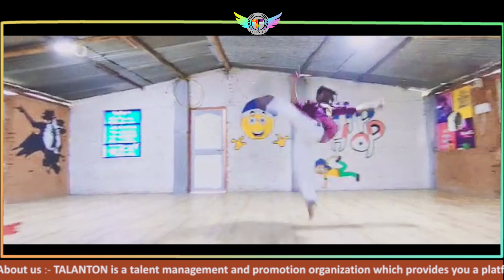Kalank Title Track | Best Dance Cover | Suraj Dhanuskar | Best Dance Choreography | Talanton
Kalank Dance Cover | Suraj Dhanuskar | Best Dance Choreography | Arjit Singh | Talanton

Here Presenting A Dance Video On KALANK Song By Suraj Dhanuskar

Credit -

📍Artist - Suraj Dhanuskar

📍Choreograph By Suraj Dhanuskar

📍Song - Kalank

📍 Label - TALANTON

  "A TALANTON CREATION"

Share It Out To Maximum !

"About TALANTON" -

👉So Guys Let Me Introduce You That TALANTON Provides A Platform to All  Artist To Explore Her Skills In Front Of You.

Our Previous Dance Video -